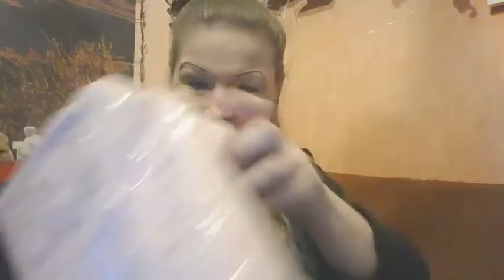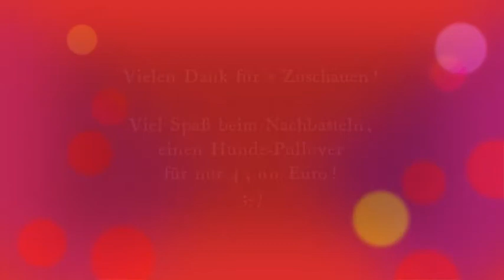Hunde-Fleece-Pullover DIY, schnell, einfach, für nur 4 Euro!!!🐶👕🧵👍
Hier zeige ich Euch, wie schnell und einfach man einen Hunde-Fleece-Pullover selber machen kann für nur 4 Euro!!! 😃👍🐶👕🧵
Der Pullover besteht aus 2 KINDER-Loom-Schals, die zusammengenäht werden.
Die Loom-Schals habe ich für je 2 Euro bei TEDI gekauft. Man kann auch andere KINDER-Loom-Schals aus Fleece kaufen, falls es die gezeigten Loom-Schals nicht mehr gibt.
ACHTUNG: Der Hunde-Pullover ist aber NUR für kleine Hunde zwischen 5-8 kg!
Rassen wie zB.: Cairn Terrier, Yorkshire Terrier, Jack Russel Terrier, Border Terrier, Norfolk- und Norwich-Terrier, Australian Silky Terrier, Westhighland White Terrier, Shi Tzu, Malteser, Havaneser, Toy-Pudel, vielleicht auch noch Dackel, usw.
Wenn ihr noch Fragen dazu habt, schreibt es mir in den Kommentaren.
Viel Spaß beim Nachbasteln, Euer Hund wird es Euch danken, wenn es kalt ist und er so einen schönen Pullover hat. 🐶💖